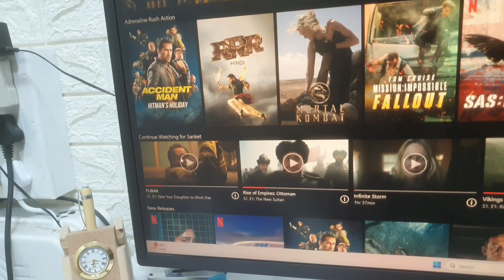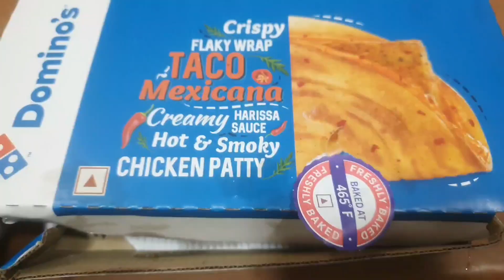Itna Sara Loss Ho Gaya 😱| Aise khatam Hua Aaj Ka Din